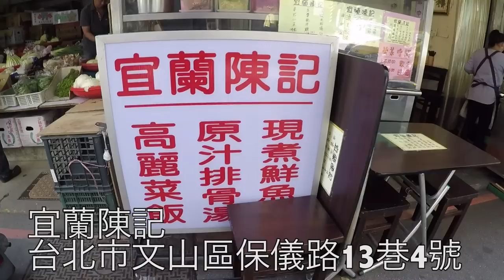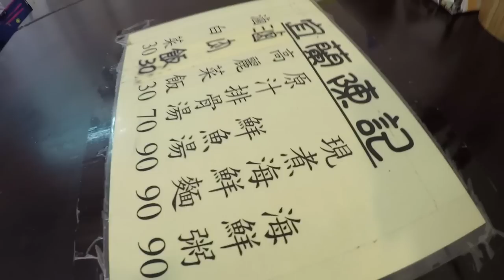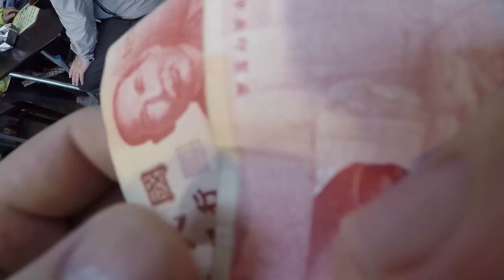【閉業】台灣美食🇹🇼日本人🇯🇵愛吃木柵的鮮魚湯90花枝60滷肉飯30!台北の鮮魚湯とイカが美味しい!宜蘭陳記 文山區 GoProHero5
宜蘭陳記 ★4.8 (33)
📍台北市文山區保儀路13巷4號

【台灣美食🇹🇼】日本人🇯🇵環島中非常感動吃台南料理鮮魚湯100肉燥飯大35蔥花蛋30 【台南美食】

【台灣美食🇹🇼】日本人🇯🇵感動吃超人鱸魚湯!170台幣!湯鮮美且滷肉雞肉飯好吃!耕莘醫院附近@超人鱸魚湯 【捷運七張站】台湾の新鮮スズキの頭スープが美味しい。

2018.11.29 滷肉飯：台北我吃過中最好吃的滷肉飯。鮮魚湯。好好吃。但是骨有一點多。小菜：花枝 也很好吃！美味しいです。おすすめ！スープの骨には気をつけて！量は少なめ。

滷肉飯30
好吃★★★★
鮮魚湯90
好吃★★★★
小菜 (花枝)60
好吃★★★★★

【台灣美食🇹🇼】日本人🇯🇵為了吃麻油雞腿油飯100元去菜市場! 油飯真好吃! 木柵市場 市場のイケメン台湾人の作る油飯！美味しい！

【台灣美食🇹🇼】日本人🇯🇵感動吃招牌豬腳便當80!豬腳蹄膀腱子很好吃!隠身市場!Q彈豬腳便當,親民價只要80!超推！台北 木新市場 市場の豚足弁当美味しすぎた!@巧味便當

【台灣美食🇹🇼】日本美女空姐🇯🇵試試看麻辣臭豆腐！吃後覺得怎麼樣？ 火山爆蝦・龍珠・蒜泥白肉・空心菜@大灣碼頭-松隆店 Japanese Girls Try STINKY TOFU

【台灣美食🇹🇼】義大利美女🇮🇹愛吃台灣的臭豆腐與芒果雪花冰!她覺得臭豆腐比納豆好吃!@三兄妹雪花氷,一口金酥臭豆腐@通化夜市

【台灣美食🇹🇼】日本美女🇯🇵愛吃帝王羊肉爐薑母鴨!羊肉爐800非常好吃!天氣變冷就要吃鍋! @帝王食補薑母鴨羊肉爐（木柵店）冬は羊鍋！